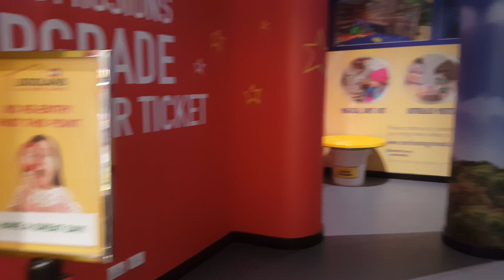Legoland Discovery Centre Melbourne Store Tour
A walk through the Legoland Discovery Centre Melbourne LEGO Shop!